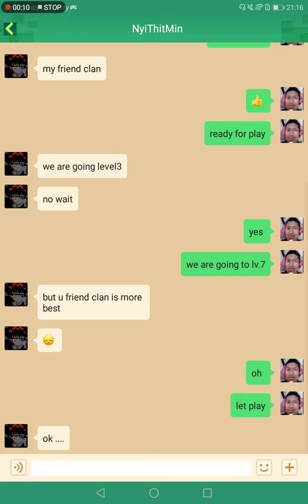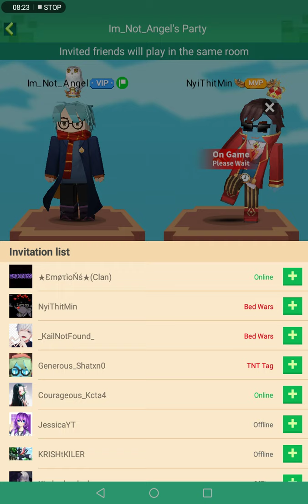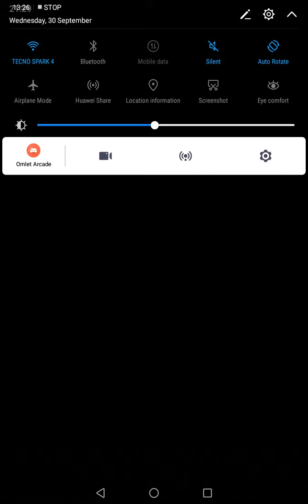I play with my little brother again and he is same as me.Enjoy☺